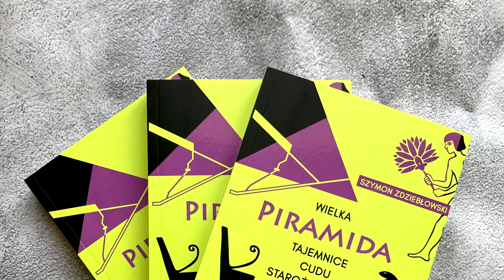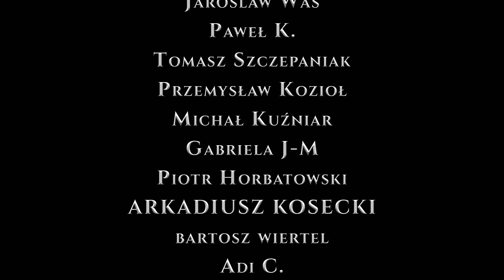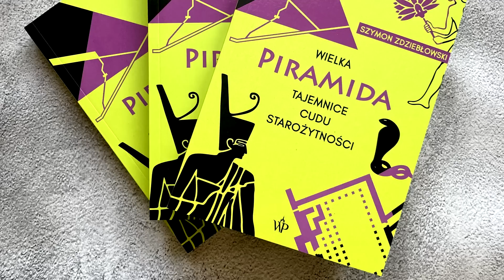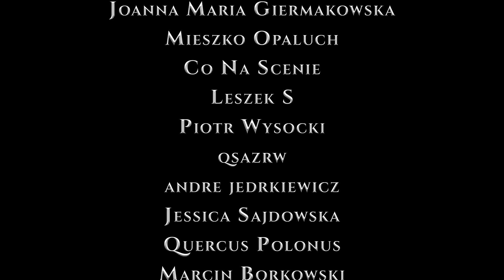Kodeks Hammurabiego - Najbrutalniejszy kodeks w historii?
Hammurabi i Babilon. Obydwie nazwy wybrzmiewają bardzo dźwięcznie. Czy to dlatego pamiętamy imię babilońskiego króla? Wszystko wskazuje na to, że powód jest inny. Babilończyk przeszedł do historii jako jeden z największych władców w historii Mezopotamii, a wieczną sławę zapewnił mu jego zbiór praw - słynny Kodeks Hammurabiego, a więc oko za oko, ząb za ząb!

💸 Wolisz dołożyć swoją cegiełkę do Projektu darowizną? Jest taka opcja!

🛡️Mecenasi Historycznego Topu:
1. Paweł Głuchowski
2. Ewa Dąbrowska

Podział na rozdziały:
00:00 Wprowadzenie
03:36 Stela z czarnego diorytu w Luwrze
08:05 Co Kodeks robił w Elamie?
10:00 Kiedy powstał Kodesk?
11:00 Czym był Kodeks Hammurabiego?
18:43 Społeczeństwo starobabilońskie
22:14 Wstęp do Kodeksu
28:13 Kodeks Hammurabiego - Budowa przepisów
51:22 Epilog
54:55 Dziedzictwo Hammurabiego
57:26 Zakończenie

Źródła:
Marc van de Mieroop - "Hammurabi. Król Babilonu"
Marc van de Mieroop - "Historia starożytnego Bliskiego Wschodu"
Marek Stępień - "Kodeks Hammurabiego"
Cezary Kunderewicz – "Najstarsze prawa świata"
Georges Roux - "Mezopotamia"

Scenariusz, głos, produkcja - Szymon Słodowy